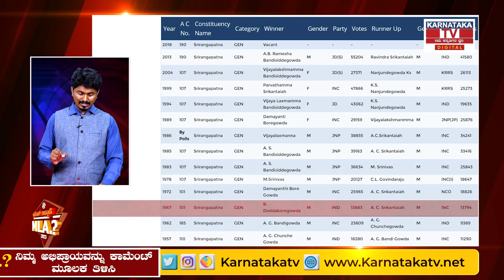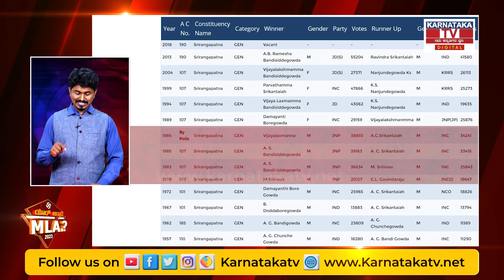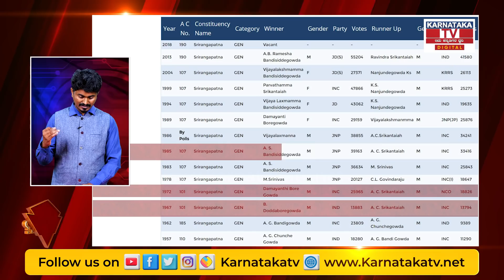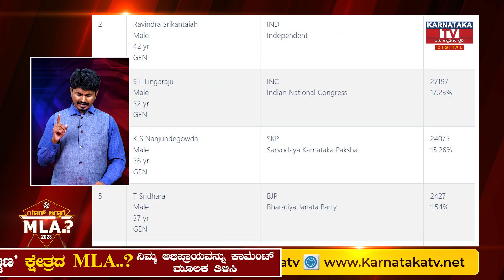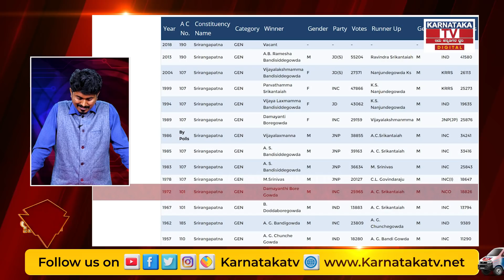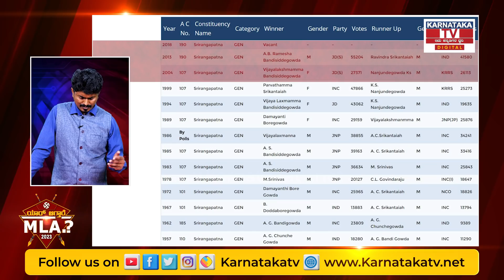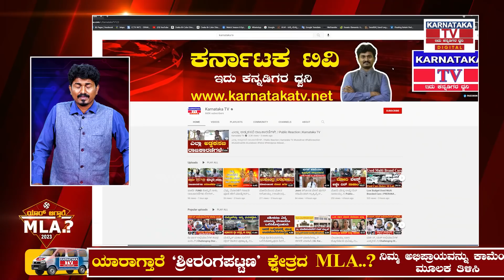Srirangapatna : Karnataka election 2023 : ಯಾರಾಗ್ತಾರೆ ಶ್ರೀರಂಗಪಟ್ಟಣ ಕ್ಷೇತ್ರ MLA..? | Karnataka TV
Srirangapatna : Karnataka election 2023 : ಯಾರಾಗ್ತಾರೆ ಶ್ರೀರಂಗಪಟ್ಟಣ ಕ್ಷೇತ್ರ MLA..?| K M Shivakumar | Karnataka TV